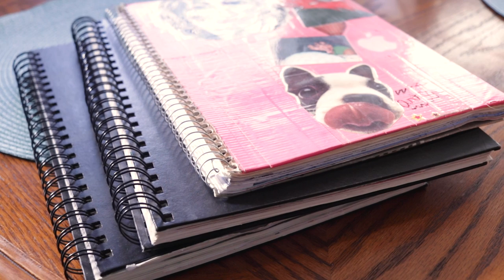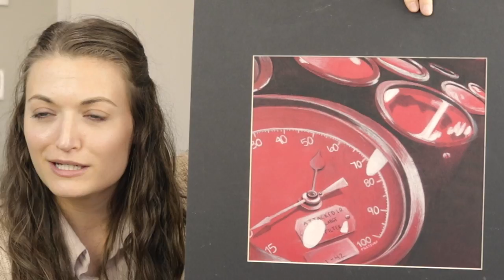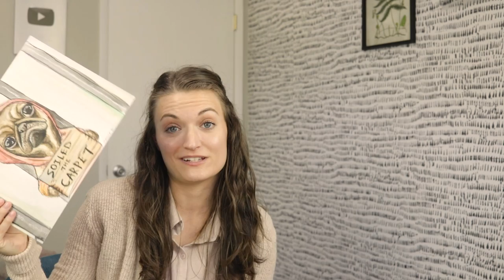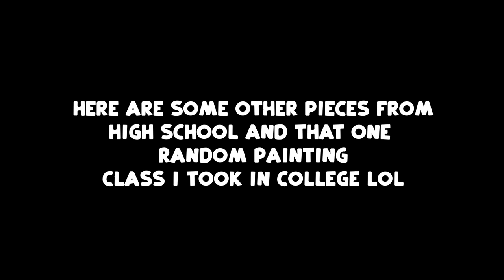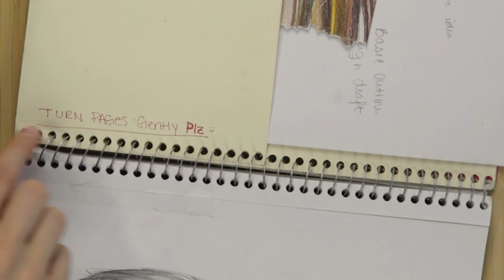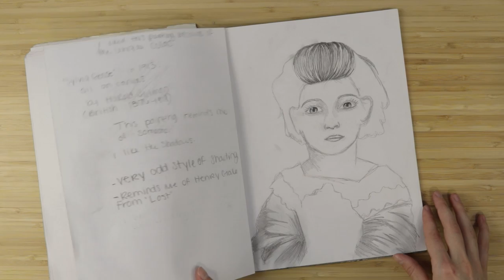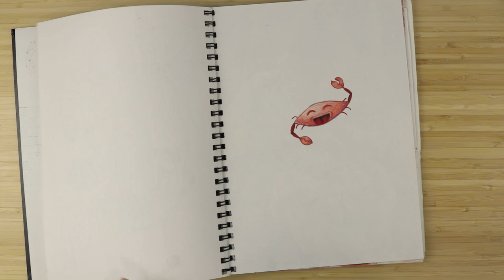Exploring My High School Art...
Today we're exploring my high school and (some) college art... From paintings to sketchbooks... discover both weird and sentimental pieces with me.